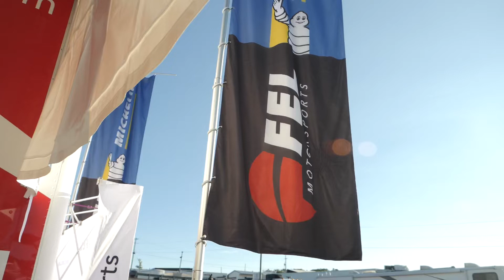FIA Motorsport Games 2022 | FEL SCCC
Canadian Motorsport Hall of Fame inductee and FEL Motorsports founder, Chris Bye, speaks about Canada’s participation in the FIA Motorsport Games, as well as the FEL SCCC series involvement, providing a premium championship with homolgated cars for Canadian teams & drivers to develop and showcase their abilities on home soil.